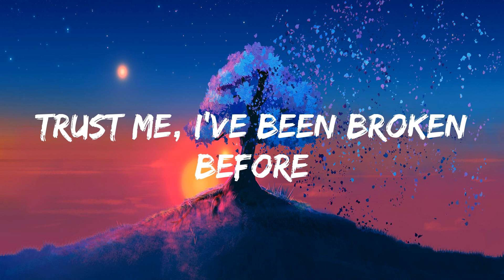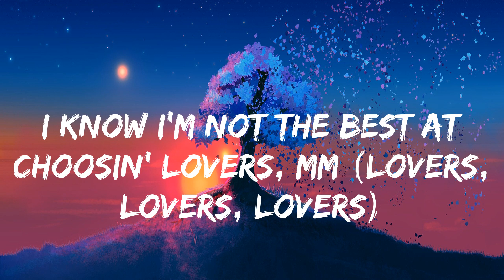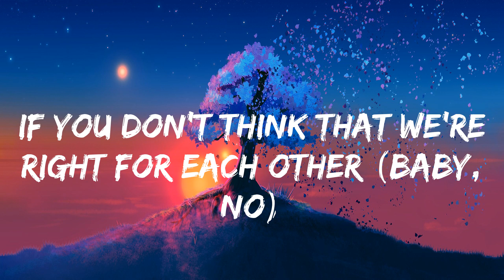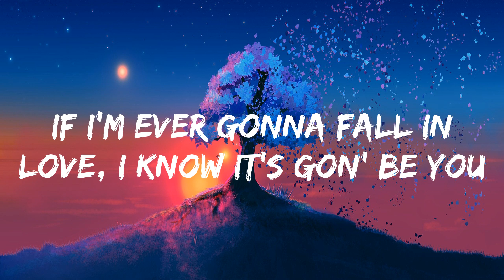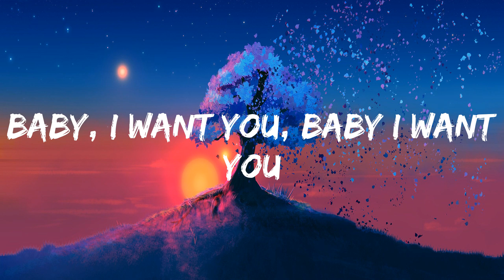Ali Gatie - It's You [lyrics]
Lyrics:
I'm still hurtin', yeah
I'm hurtin' inside
So, please, don't break my heart (don't break my heart)
I know I'm not the best at choosin' lovers, mm (lovers, lovers, lovers)